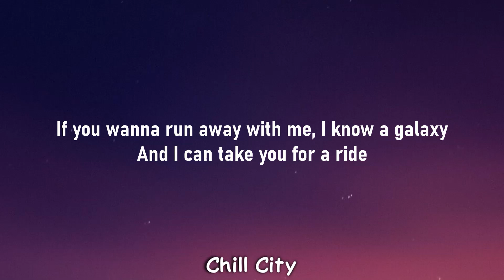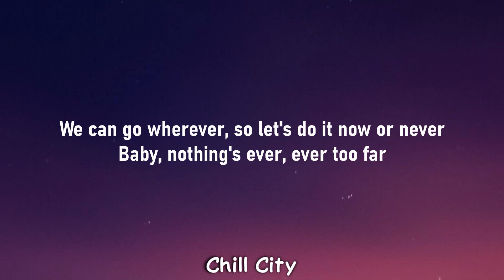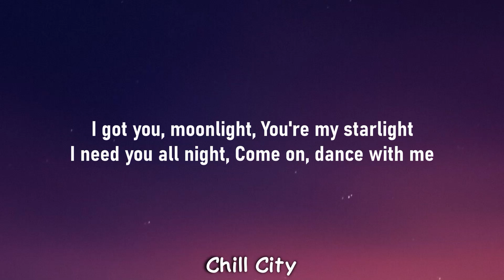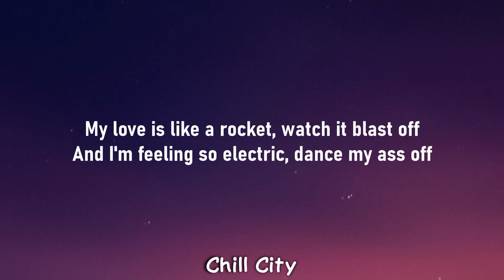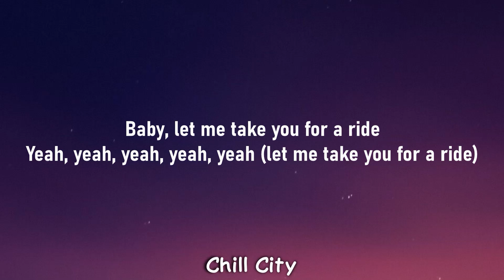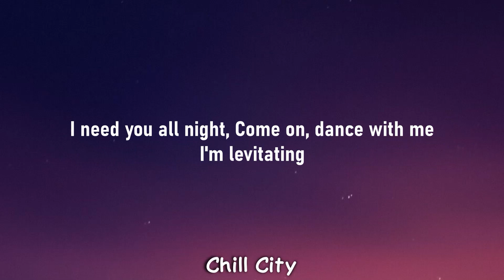Dua Lipa - Levitating (Lyrics) Ft. DaBaby "I'm levitating"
Lyrics:
I'm levitating
I'm levitating
I'm levitating
I'm levitating
I'm levitating
I'm levitating